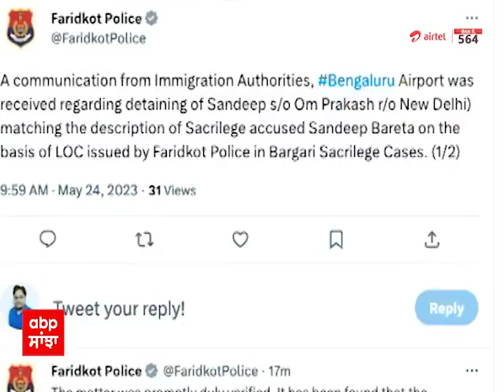CM Mann Vs Sukhbir Badal : ਦੇਖੋ Front Foot 'ਚ ਰਾਤ 9 ਵਜੇ